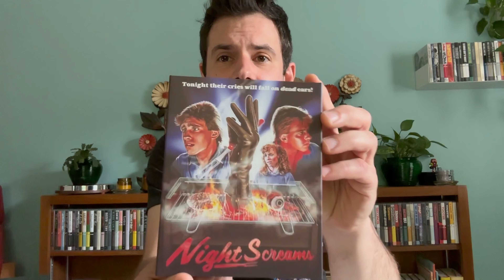Night Screams (1987) Review | Vinegar Syndrome 4K UHD Blu Ray | Horror Movie Slasher Film 1980s 80s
My review of the 2023 Vinegar Syndrome 4K UHD release of Night Screams (1987).

This review totally CONTAINS MINOR SPOILERS